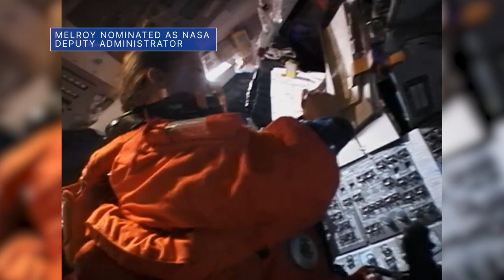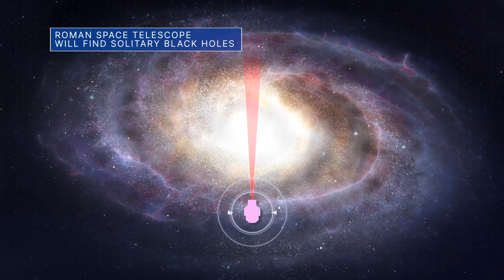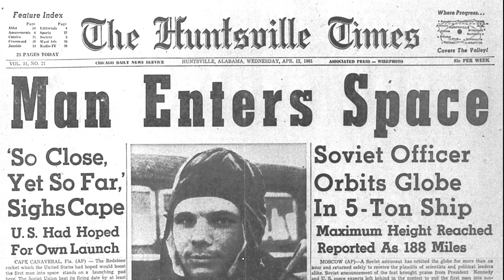Safe Return to Earth from the Space Station on This Week @NASA – April 17, 2021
A safe return to Earth from the space station, greeting the astronauts of the next Commercial Crew flight, and an update on the development of a human lunar landing system … a few of the stories to tell you about – This Week at NASA!